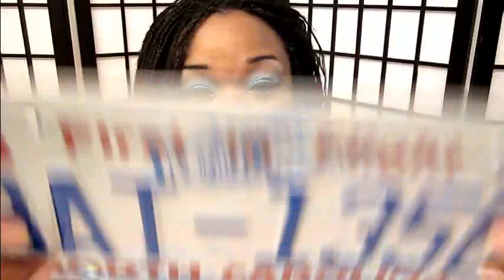Bat Shit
I am not feeling that LOL!